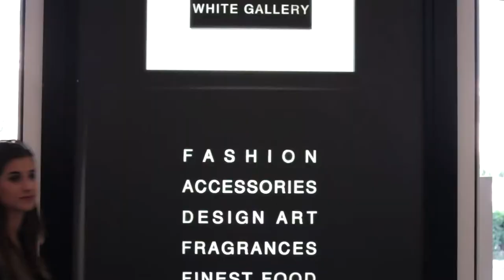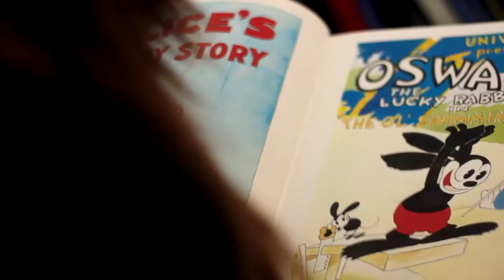Roma Web Fest FASHION FILM: Francesca Costantini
FilmMaker: Simone Verrocchio
Make Up: Valentina Angelilli

Nella sezione " FASHION " ,curata da Valeria Oppenheimer e Federica Pasculli, del ROMA WEB FEST, il primo festival italiano sul mondo delle webseries ( 27-29 settembre 2013, Teatro Golden - Roma ), dieci fashion blogger si sono sfidate a colpi di piccoli fashion film mostrando esclusivi outfits realizzati con i capi dei più prestigiosi brand in mostra all'interno della White Gallery -- The Lifestyle Store di Roma EUR e con l'aiuto di EVAGARDEN Makeup, UBER, ItFb ( Italian Fashion Blogger ) e Accademia del Lusso.